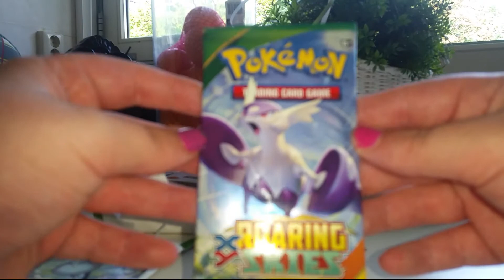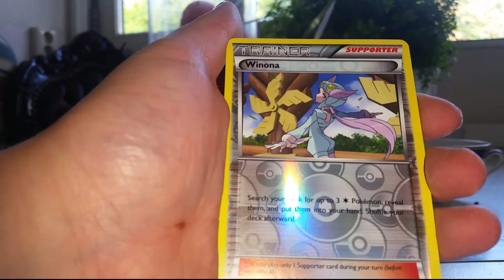pokemon pack opening #5 (oude video)